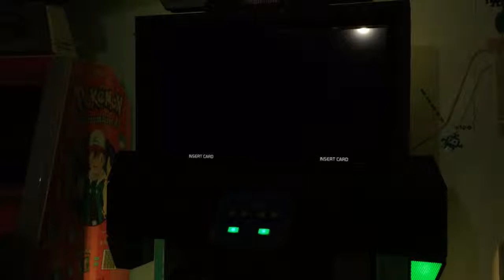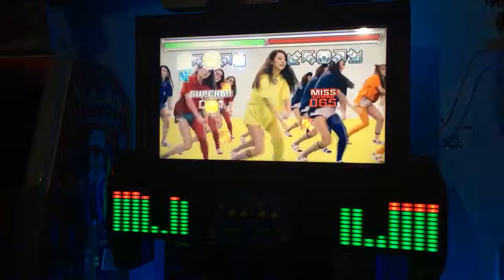Pump It Up - Dumb Dumb